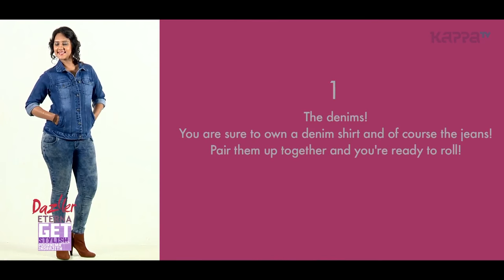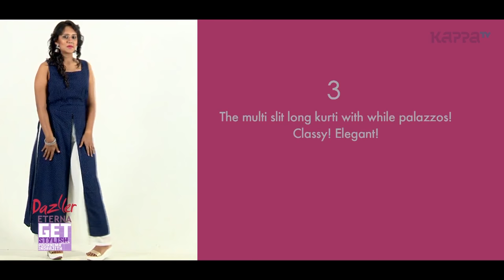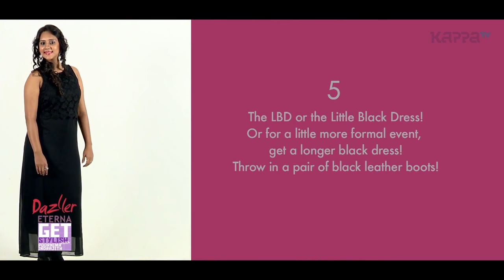5 Classic Outfits - Get Stylish with Poornima Indrajith - Kappa TV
Get Stylish with Poornima Indrajith.

Get stylish is the latest production of Kappa TV focusing on fashion and personal grooming hosted by the fashion and style expert Poornima Indrajith.

Poornima Indrajith (née Mohan) is an Indian actress, Fashion Designer, television anchor and talk show host who acted in Malayalam and Tamil films. She started her career as a model and then went on to host a music countdown show. She acted in many successful television soaps. She has also acted in many movies, including Meghamalhar, Valliettan, and Randam Bhavam. She received the best supporting actress award for her role in Meghamalhar.

She has since then appeared in ads. She is a talented dancer and also runs a boutique by the name PRANAAH. She writes a regular column named "In Style" for "Chithrabhumi" a supplement of Mathrubhumi.